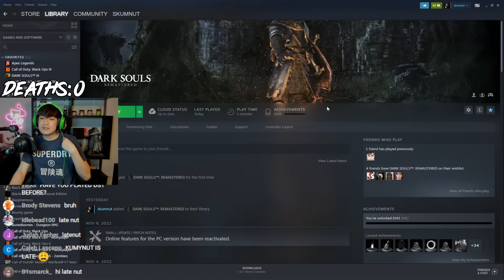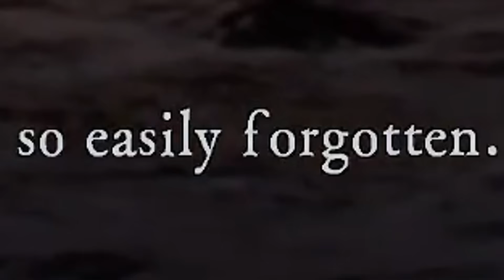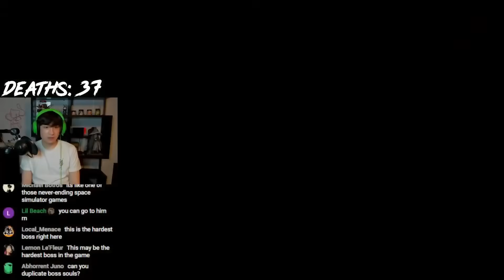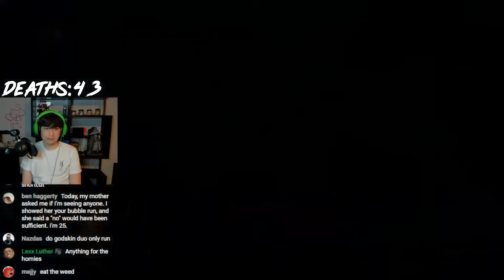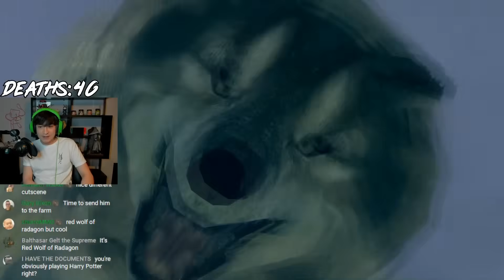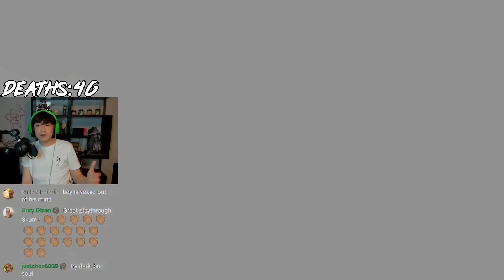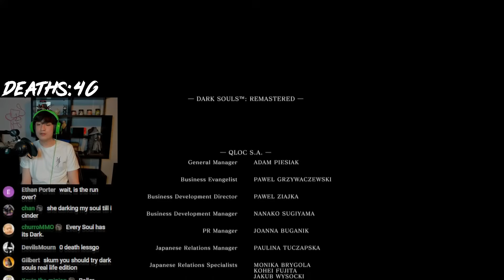Dark Souls After 1000+ Hours Of Elden Ring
It has been 12 years since Dark Souls was first released. The souls-like genre has evolved drastically throughout the years, especially with the release of Elden Ring. How does the very first Dark Souls hold up in 2023?